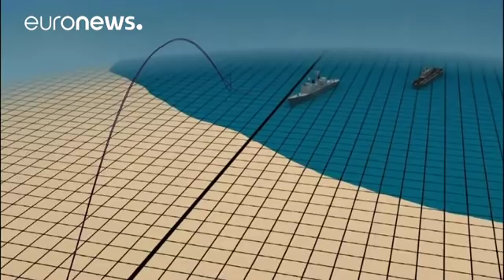A Russian hypersonic missile has been successfully test-launched from a MiG-31 jet.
The Kinzhal missile is said to travel at ten times the speed of sound and has a range of 2,000 kms…